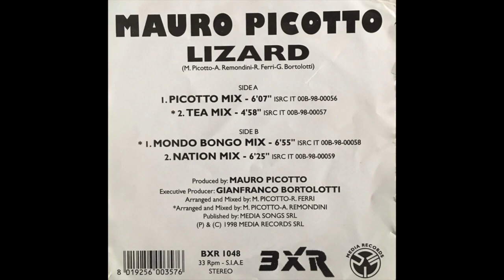Mauro Picotto - Lizard (Tea Mix)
Questo video riguarda Mauro Picotto - Lizard (Tea Mix)